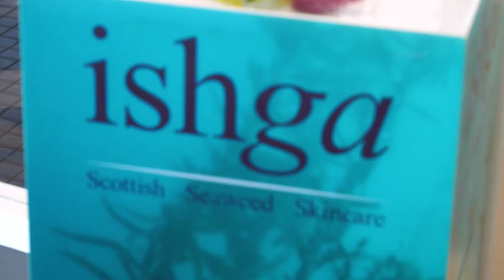Visiting a stunning newly renovated hotel in Perthshire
Dunkeld House Hotel, in the heart of Highland Perthshire, has recently had a major renovation. We went to check it out